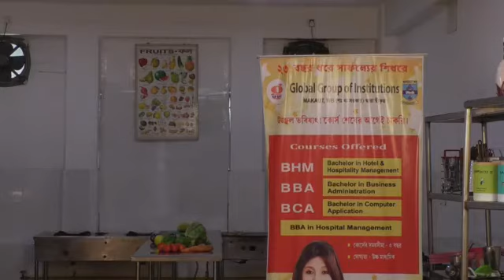Chef Jayanta Mondal, Episode 1256: SimpleHomemadeRecipes Facebook Live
Watch Chef Jayanta Mondal, Assistant Professor, Global Group of Institutions, Haldia, West Bengal as he will show you how to make delicious Bharwal Paneer.

Chef Jayanta Mondal is part of India's largest Facebook Live Cooking series wherein more than 3000+ Chefs from 66 countries have prepared variety of Indian and International dishes.